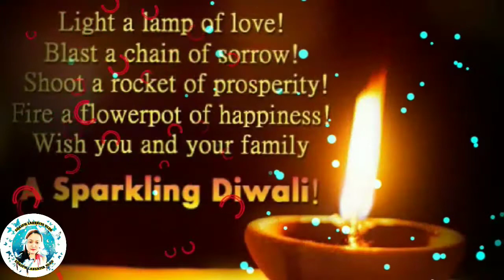HAPPY DIWALI (DEEPAVALI)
Diwali  is one of India's biggest festivals. The word 'Deepawali' means rows of lighted lamps. It is a festival of lights and Hindus celebrate it with joy. During this festival, people light up their houses and shops with Diyas (small cup-shaped oil lamp made of baked clay)